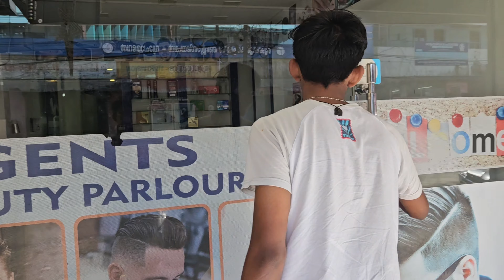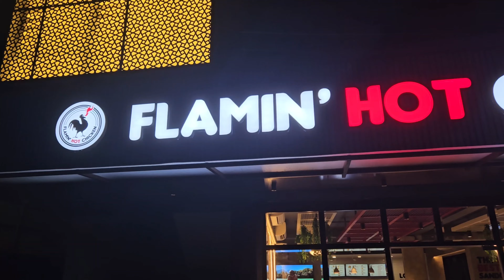A Makeover 😱 Haircut Vlog 💇‍♂️ What a difference? #14 Daily Vlog